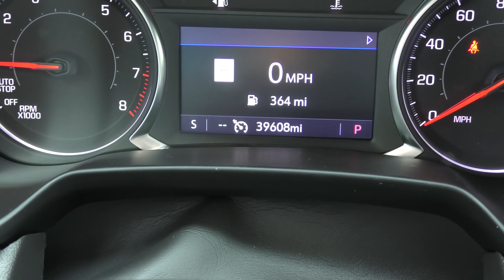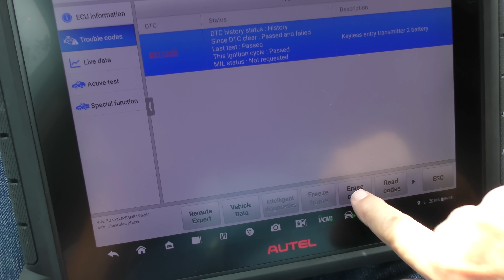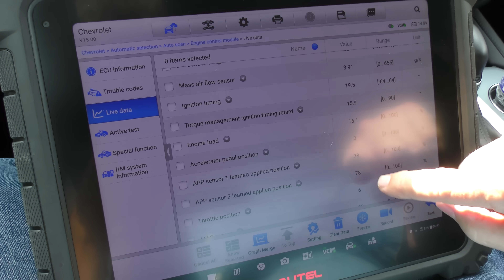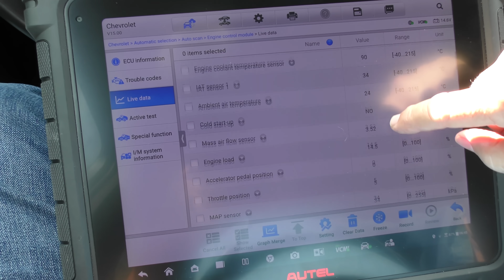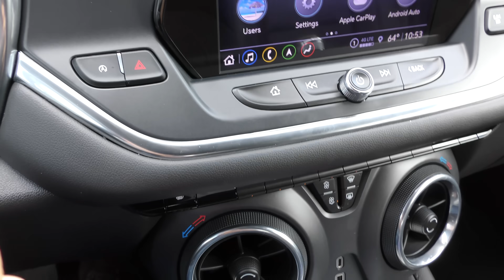Terrible News for Scotty Kilmer Viewers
Chevy blazer review. Chevy's New Cheap SUV Shocks the Entire Car Industry, DIY and car review with Scotty Kilmer. The best SUV to buy. Is Chevy reliable? Should I buy a Chevy Blazer? Buying a used Chevy Blazer. Buying a chevy blazer. What type of car to buy. Car buying guide. Car Advice. DIY car repair with Scotty Kilmer, an auto mechanic for the last 56 years.

⬇️Scotty’s Top DIY Tools and Products:
►Best Scan Tools:
1. Bluetooth Scan Tool
2. Cheap Scan Tool
3. Mid-Grade Scan Tool
4. Professional Scan Tool

►Best Car Jump Starters:
1. No Charging Required Jump Starter
2. Mid-Grade Jump Starter
3. Best Jump Starter

►Best Fluids for Your Car:
1. AT-205 Re-Seal (Can Stop Leaks in Your Engine, Transmission, Etc)
2. ATS 505 Fuel System Treatment (Pour in Gas Tank)
3. ATS 505 Oil System Treatment (Pour in Engine Oil)
4. Head Gasket Leak Test Kit (To See if Your Car Has a Blown Head Gasket)
5. Lubegard Automatic Transmission Shudder Fix
6. Lucas Oil Transmission Fix (For Worn / Slipping Transmission)
7. Meguiar's Headlight Coating (Keeps Your Headlights from Fading)
8. Meguiar's Headlight Restoration Kit (Restores Faded Headlights)
9. Meguiar's Clear Plastic Cleaner and Polish (Cleans Headlights)
10. Meguiar's Car Scratch Remover
11. NuFinish Car Polish (Use on Paint or to Stop Windshield Squeaks)
12. Invisible Glass Cleaner (Inside/Outside Car Window Cleaning)
13. Hide Rehab Leather Conditioner (For Leather Car Seats, Etc)
14. Blaster Silicone Lubricant (Lubricates power windows, door hinges, stops squeaks, etc)
15. Rain-X Waterless Car Wash
16. Permatex Windshield Repair Kit
17. CRC Battery Terminal Protector (Stops Battery Terminal Corrosion)
18. CRC Mass Air Flow Sensor Cleaner
19. Bar's Cooling System Stop Leak (Can Stop Small Coolant Leaks)
20. Bar's Blown Head Gasket Repair (Can Stop Head Gasket Leaks)

►Best Car Accessories:
1. Quick Twist Oil Drain Valve (For Fast and Easy Engine Oil Changes)
2. Solar Car Battery Charger
3. Plug-in Car Battery Charger
4. Dash Cam (Every Car Should Have One)
5. Key Finder (To Find Lost Car Keys)
6. Faraday Box for Car Keys (Blocks Car Key Signals / Anti-Theft)
7. Tire Gauge (To Check Tire Pressure)
8. Tire Air Pump
9. Car Memory Saver (Use When Changing Your Car's Battery)
10. Car Odor Eliminating Rocks (Removes Smells in Your Car)

►Best Tools for Working on Your Car:
1. Best Cheap Magnetic Work Light
2. Best Small Flashlight
3. Best Expensive Multi-Use Flashlight
4. Car Battery Tester
5. Basic Mechanic Tool Set
6. Professional Tool Set
7. Ratcheting Wrench Set
8. Crowfoot Wrench Set
9. Cordless Impact Wrench
10. Corded Impact Wrench
11. Electrical Circuit Probe (For Testing Power, Ground, and Shorts)
12. Socket Extension Bar
13. Small Sledge Hammer
14. Best Borescope for Seeing in Tight Spots

This is the people's automotive channel! The most honest and funniest car channel on YouTube. Learn how to fix your car and how it works.  I've been an auto mechanic for the past 56 years and I'm here to share my knowledge with you.